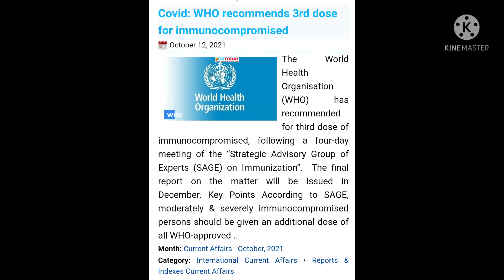12 October 2021 WHO recommends 3rd dose for immunocompromised